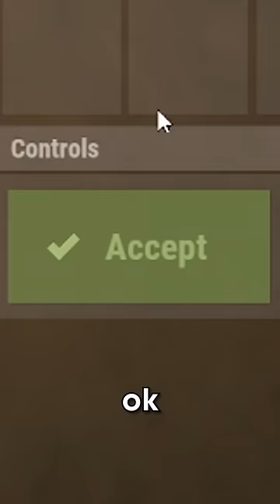Trading from Rock to Launcher in Rust